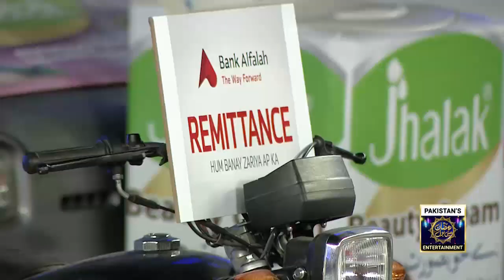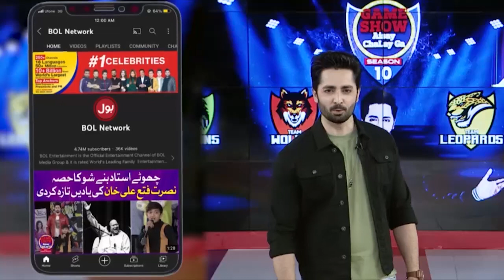Chakkar Peh Chakkar | Game Show Aisay Chalay Ga Ramazan League | Danish Taimoor Show | Grand Finale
Chakkar Peh Chakkar | Game Show Aisay Chalay Ga Ramazan League | Danish Taimoor Show | Grand Finale | BOL Entertainment